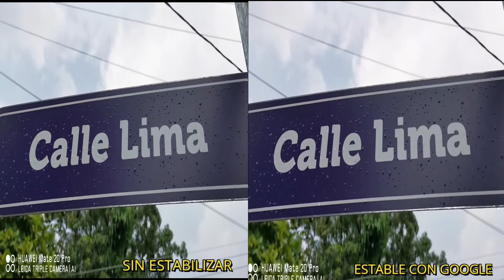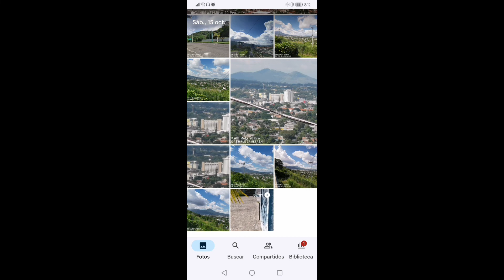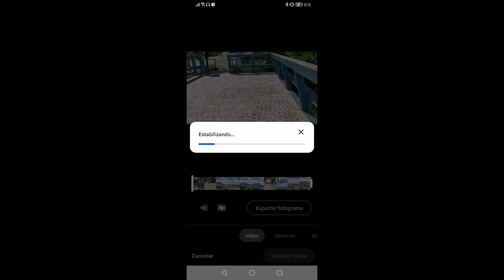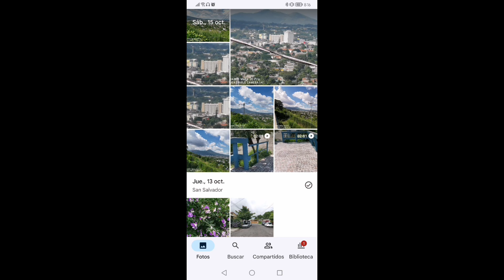MEJORA Y ESTABILIZA TUS VIDEOS COMO UN PROFESIONAL CON GOOGLE FOTOS , GRATIS!!!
LES COMPARTO UNA MANERA MUY UTIL DE COMO MEJORAR LA CALIDAD Y LA ESTABILIZACION DE TUS VIDEOS COMO UN PROFESIONAL , TOTALMENTE GRATIS Y EN POCOS MINUTOS ,ESPERO TE SEA UTIL Y COMPARTELO CON TUS AMIGOS!!!